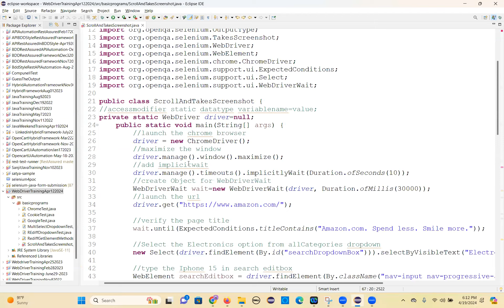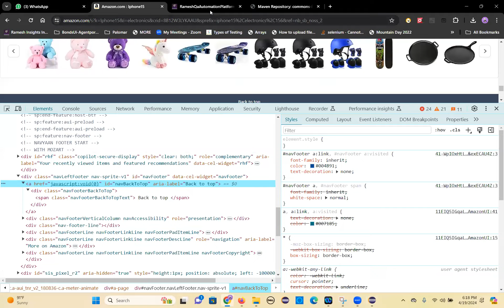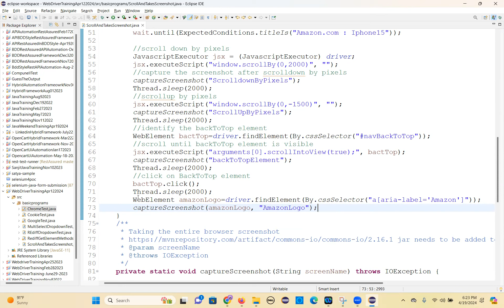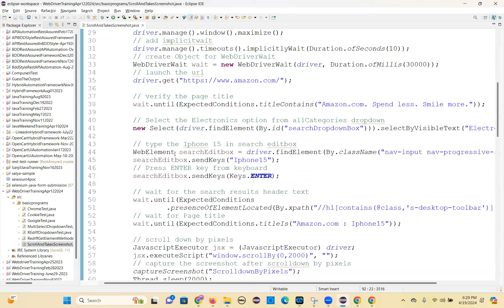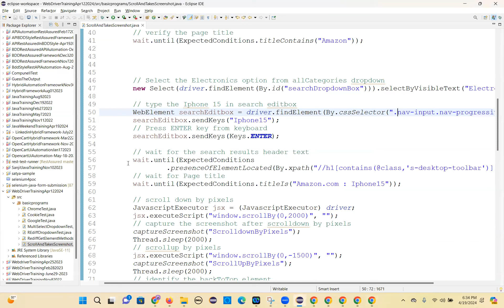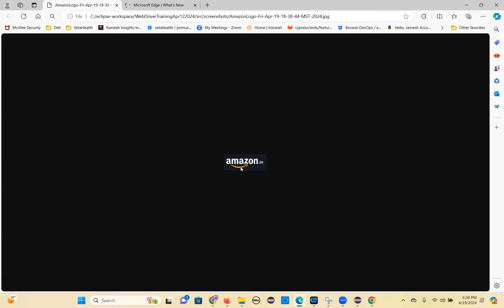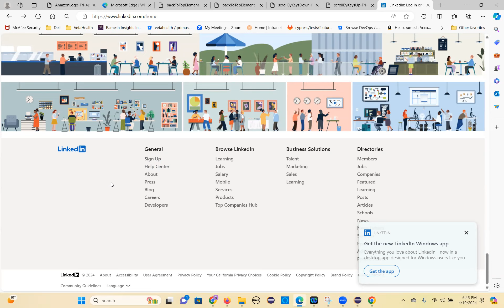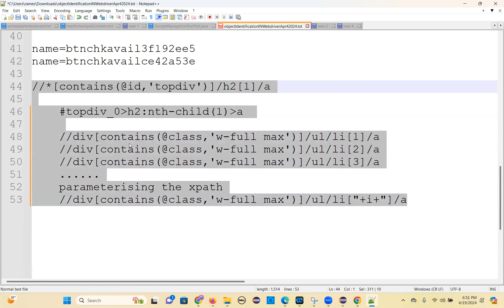Selenium Scroll TakesScreenshot Program Part2 APR 19 2024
Selenium Scroll TakesScreenshot Program Part2

Handling section links theory